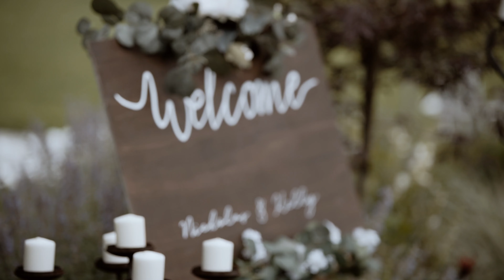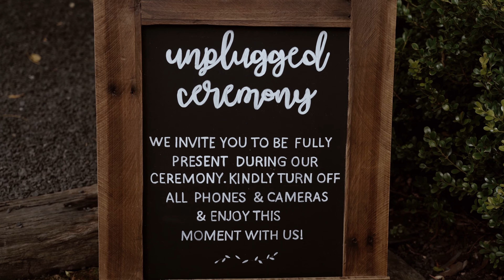Kelly and Nick Highlights Final